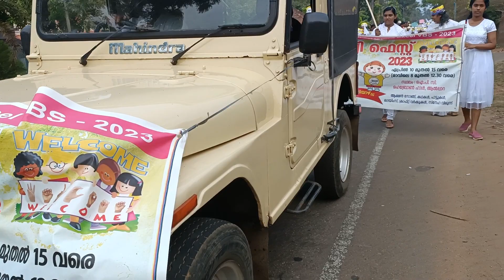ട്രെയിൻ പോലെ ഒരു റാലി🤪Alpara Vbs